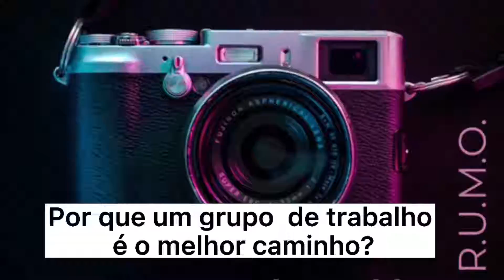GT RUMO: Por que um grupo de trabalho é o melhor caminho para orientar fotógrafos(as)?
Conheça o projeto GT R.U.M.O.

Iniciativa que começa na próxima semana traz na proposta um Grupo de Trabalho com foco em mentoria coletiva para fotógrafos e negócios de fotografia. Interessados poderão assistir a apresentação inicial de graça antes de participarem

Na próxima quarta (4) às 18:30 tem a apresentação especial do projeto GT RUMO. Um grupo de trabalho com foco em negócios e trocas de experiências e atividades especiais dentro da proposta do R.U.M.O (Reposicionamento de mercado, Produto Único, Marketing 5.0 e Orientação). Uma iniciativa em grupo que prevê encontros periódicos, tarefas e projetos especiais em grupo e com orientação de negócios/marketing para os participantes.

O GT R.U.M.O começa neste encontro ao vivo e vai transcorrer durante seis meses para o desenvolvimento em grupo e também individual dos participantes. O objetivo desta iniciativa é claro: colaborar com crescimento profissional com a ajuda mútua e foco em negócios desta nova fase da fotografia. Os participantes podem conhecer a iniciativa em detalhes no dia 4/08 assistindo de graça e decidindo na sequência se vão participar ou não (lembrando que são vagas limitadas).

Como será a dinâmica?

– Atividades individuais e em grupo

– Orientação online individual em contato direto por email e WhatsApp

– Encontro quinzenal online

– Missões e trabalhos específicos para o desenvolvimento de cada participante

– Foco no desenvolvimento e aprimoramento de produtos e serviços dos participantes

– Convidados especiais nos encontros quinzenais

Quando: – Segundo semestre de 2021

Onde: Encontros online no Zoom. Trocas e contatos via email e WhatsApp.